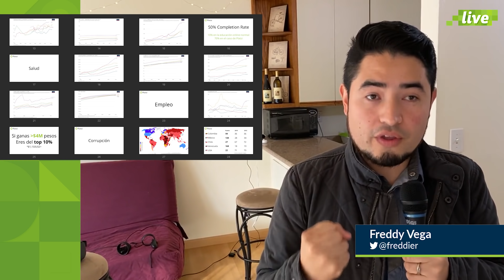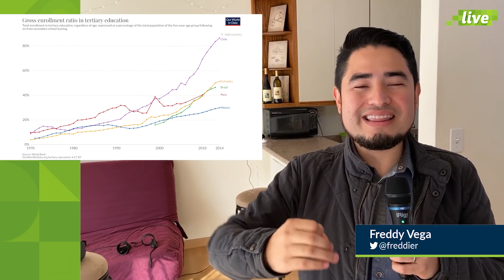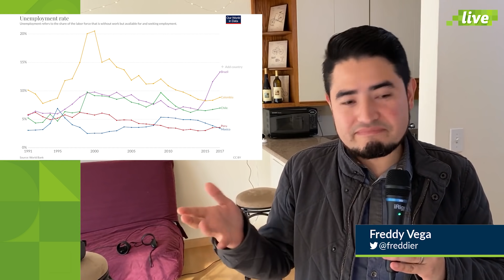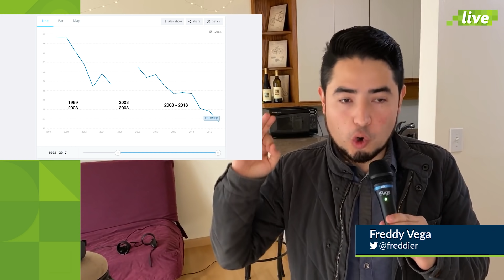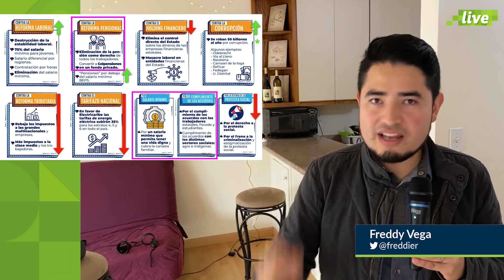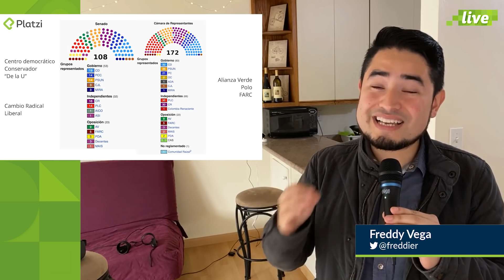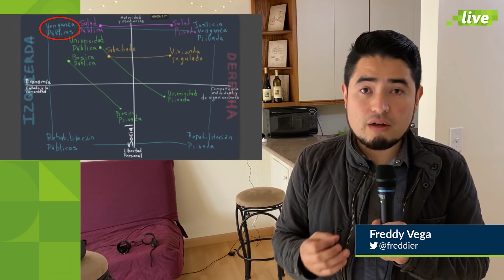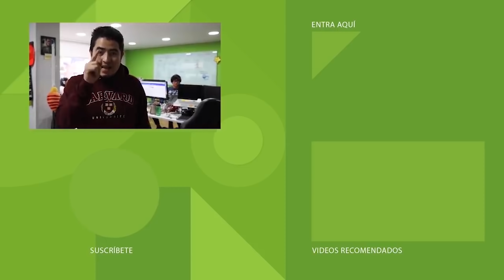Qué está pasando en Colombia y por qué hay protestas | PlatziLive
Prueba el plan mensual de Platzi, con un precio especial de Navidad

Desde el 21 de Noviembre los colombianos han salido a marchar y no han parado. Algunos reclaman sus derechos, otros buscan encontrar un espacio para dialogar con el gobierno. Después de 7 días te contamos cómo ha avanzado la protesta.